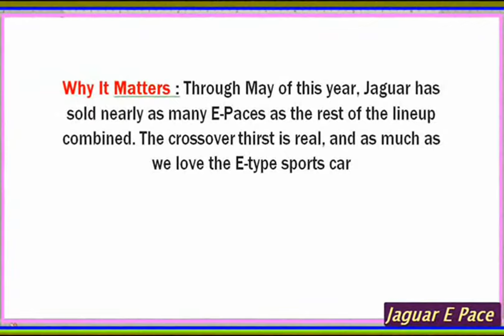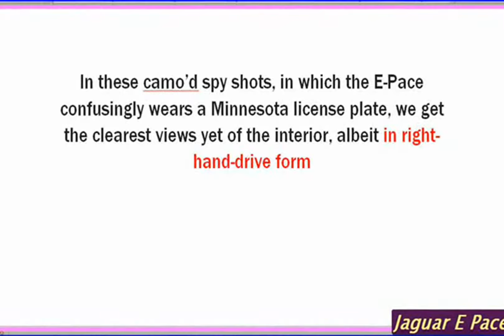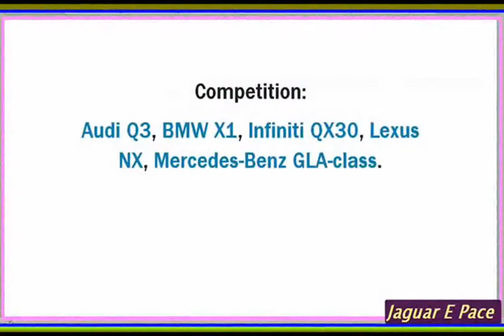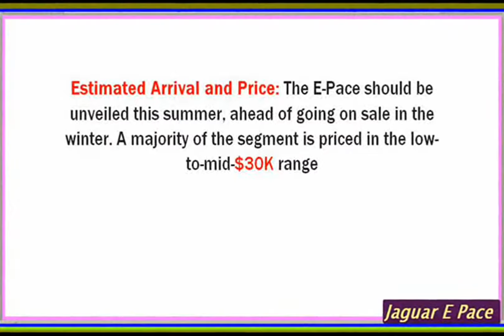Jaguar E Pace 2018 | 2018 Jaguar E-Pace Review - Jaguar's second crossover is its Jeep thing.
Jaguar E Pace 2018 | 2018 Jaguar E-Pace - Jaguar's second crossover is its Jeep thing. , newcarrelease
Specifications :
VEHICLE TYPE: front-engine, all-wheel-drive, 5-passenger, 4-door hatchback
TRANSMISSION: 9-speed automatic with manual shifting mode
BASE PRICES: E-Pace, $39,595;
E-Pace R-Dynamic, $48,245
ENGINE TYPE: turbocharged and intercooled DOHC 16-valve 2.0-liter inline-4, 246 or 296 hp, 269 or 295 lb-ft

DIMENSIONS:
WHEELBASE: 105.6 in
LENGTH: 173.0 in
CARGO VOLUME: 24 cu ft
CURB WEIGHT (C/D EST): 4200 lb

PERFORMANCE (C/D EST):
Zero to 60 mph: 5.9-6.6 sec
Top speed: 143-151 mph
Zero to 100 mph: 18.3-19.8 sec
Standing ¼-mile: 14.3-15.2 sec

EPA FUEL ECONOMY (C/D EST):
Combined/city/highway: 23-24/21-22/27 mpg
LOWS
Snug back seat; no, the I-Pace is the electric one.
HIGHS
Excellent road manners, comfortable for the driver plus one.